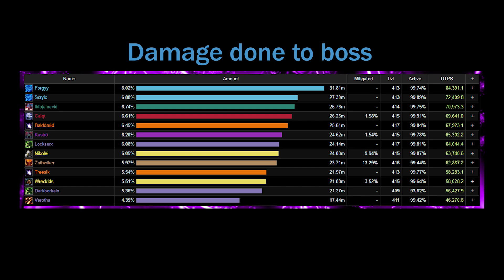Arcane Rank 1 (Boss dmg + No externals) Sennarth Mythic - 84.5k DPS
Edited by Nayie (Nayie#9769) - GOAT editor big shoutout/love to him

tracklist :
1 - Maduk - Company (NCT x T & Sugah Remix)
2 - METHOD - Surviva (ft. Amber Jay)
3 - Synth System & Ayah Marar - Wide Awake

I finally got a kill recorded where our group was not in absolute shambles in last phase. Im pretty happy with this pull overall. It was rank 1 for boss+arachnid damage combined (so filtering out all the tiny adds that are pad) and w/o externals.